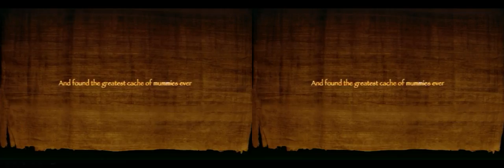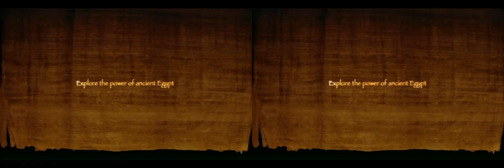Secrets of the Mummies 3D Trailer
Do ogladania filmu wymagany tv i okulary 3D